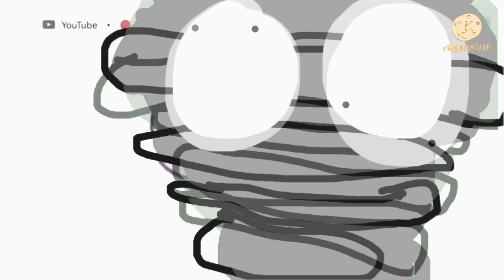For @MediaNanitorBugVideoEditor and @SunsetEAS-m9y to Use This EFBU Audio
A.K.A BCP2023’s EFBU Add Round 937.